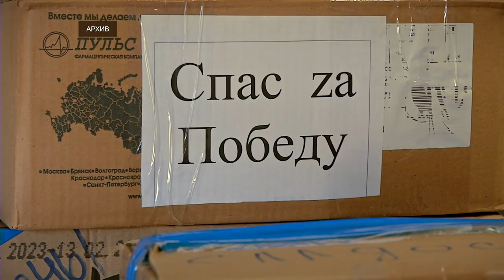Тверские волонтёры готовятся отправить очередной груз на СВО